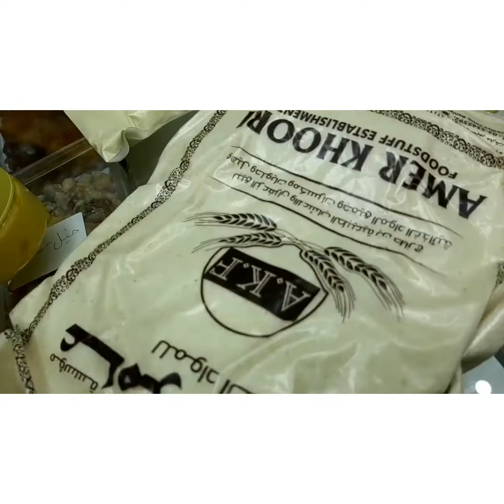أخيرا لقيت سمن ههه ديتكم معايا فين تقديت سمن 😍حريشات حلوين فالفرن و منسمين😋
متنساونيش من دعمكم للقناة حبيباتي شكرا لكل واحد دخل لقناتي و خلا لي كومنت زوين بيزوات بالتوفيق للجميع 😍